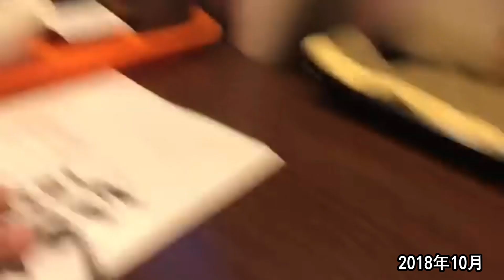刈谷SAで いきなり相席で ステーキ😃 2018・10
本編は　こちらから　　16分

知らんおっさんと【いきなりステーキ】で、いきなり無理やり相席😃
いつも気さくな【なっかさん】だから、すぐに仲良く？？？　って、ホントに思ってた…💦